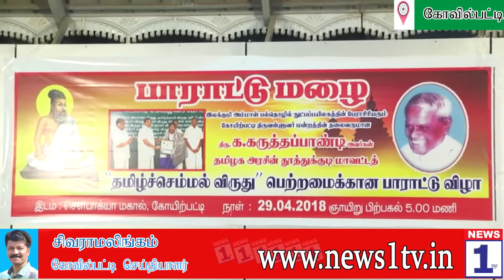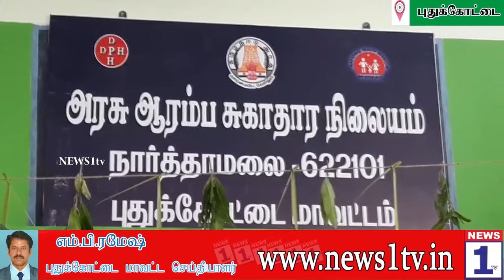நியூஸ் 1 டிவியின் மதியம் 2 மணி செய்திகள் (30-04-18)